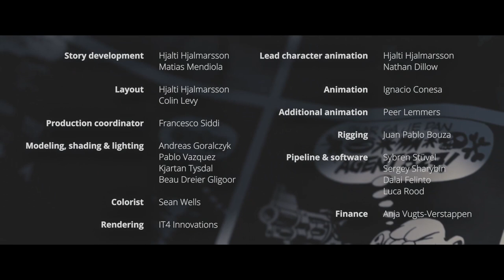Agent 327 - Indie Film Music Contest -Winter 2022 - Score by Saso Najdovski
My submission for the Indie Film Music Contest 2022.
Not mixed & produced
Directed by Colin Levy
Based on Dutch artist Martin Lodewijk’s classic comic series Agent 327.
Entirely made in Blender, released as Creative Commons for Blender Cloud subscribers.